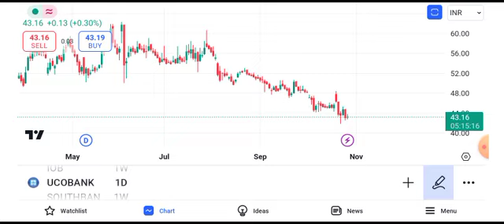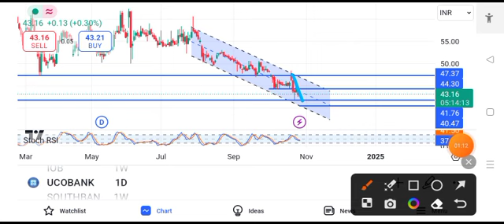uco bank share latest news today